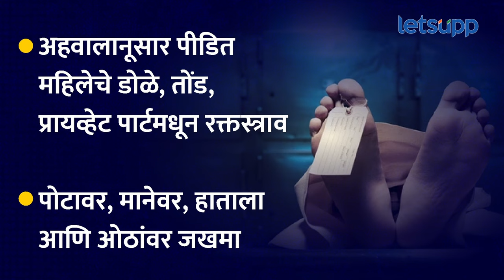Kolkata Death Case | कोलकाता डॉक्टर प्रकरणात नेमकं काय-काय घडलं? | LetsUpp Marathi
पश्चिम बंगालची राजधानी कोलकत्त्यामध्ये एका प्रशिक्षणार्थी डॉक्टरची रुग्णालयातच बलात्कार करुन अमानवी पद्धतीने हत्या केल्याची घटना घडली. या प्रकरणात नक्की काय-काय घडलं? जाणून घेण्यासाठी व्हिडीओ शेवटपर्यंत पाहा.